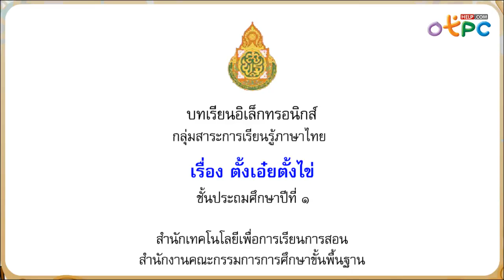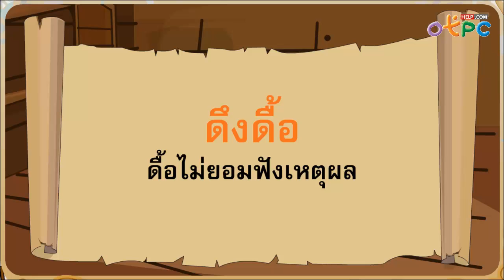ตั้งเอ๋ยตั้งไข่ - ภาษาไทย ป.1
- มาฟัง บทร้อยกรอง เรื่อง ตั้งเอ๋ยตั้งไข่
- เรื่องเล่าสนุก พร้อมภาพการ์ตูนประกอบ ทำให้เข้าใจง่าย
- พบคำศัพท์ใหม่ๆ ภายในเรื่อง พร้อมความหมาย

"ตั้ง เอ๋ย ตั้งไข่  จะตั้ง ไย ไข่ กลม ก็ ล้มสิ้น
ถึง ว่า ไข่ ล้ม จะ ต้ม กิน ถ้า ตก ดิน เสีย ก็ อด หมด ฝีมือ"